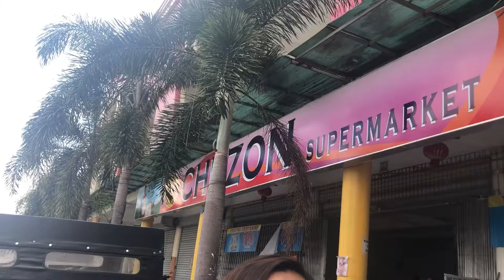Chuzon Supermarket || short clips